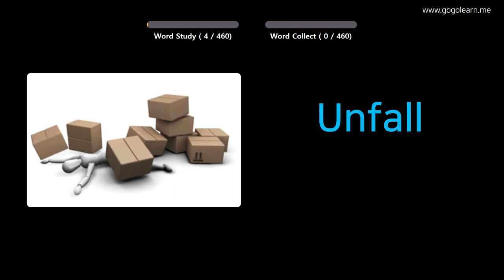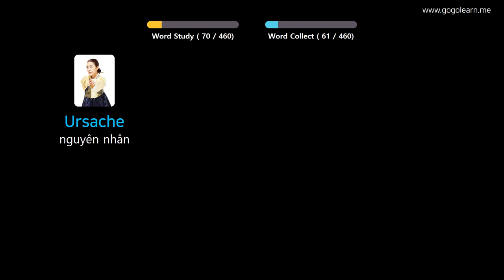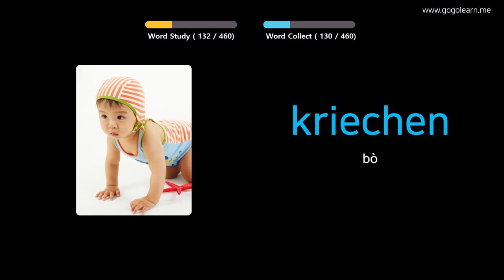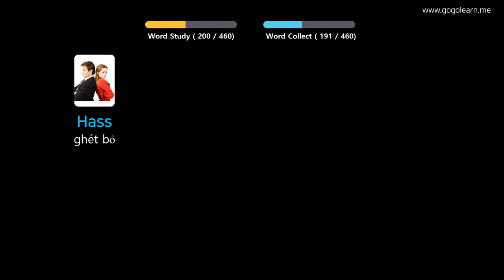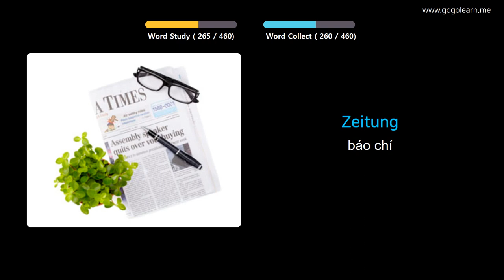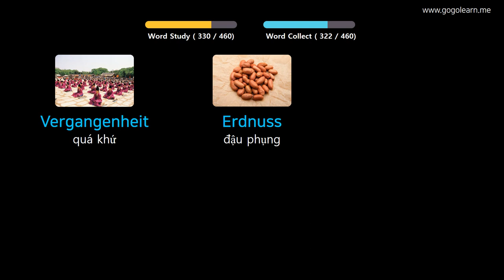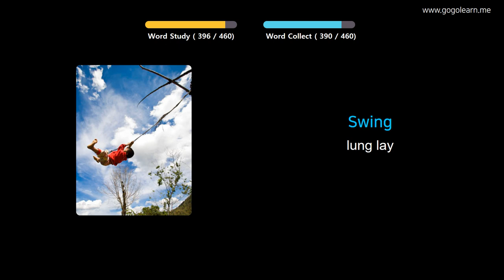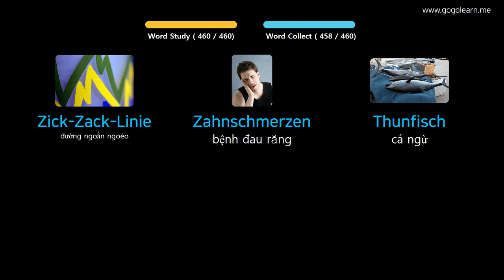Học Tiếng Đức Qua Hình Ảnh |Từ Vựng Tiếng Đức Cho Sinh Viên | Golearn